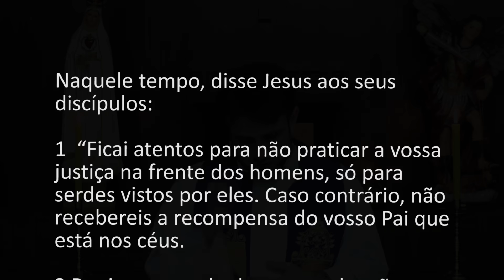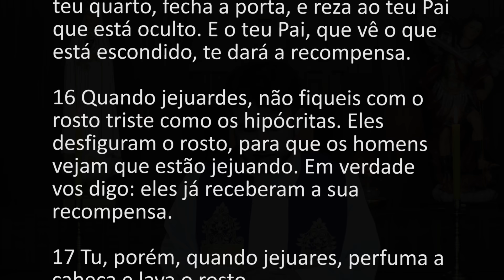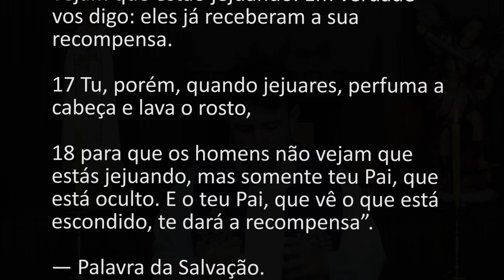[Homilia Diária] Quarta-feira de Cinzas